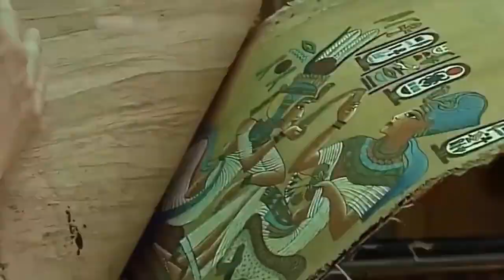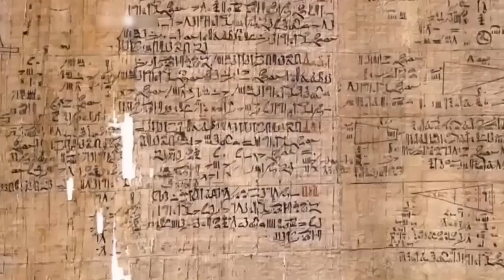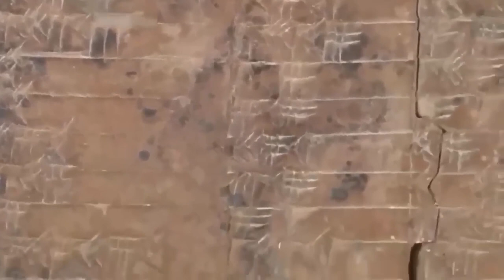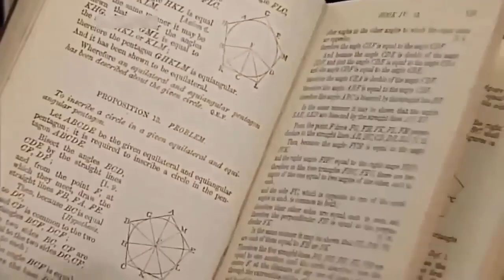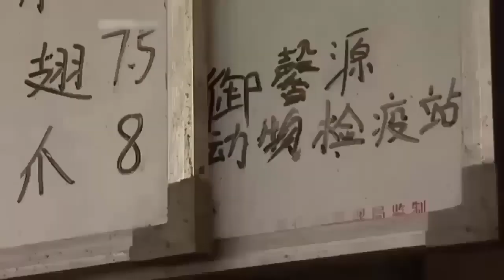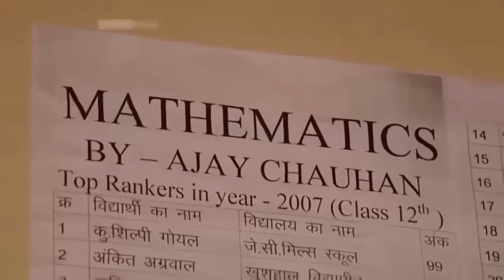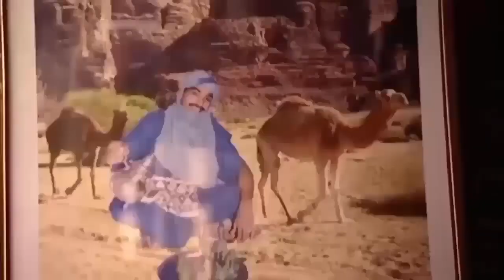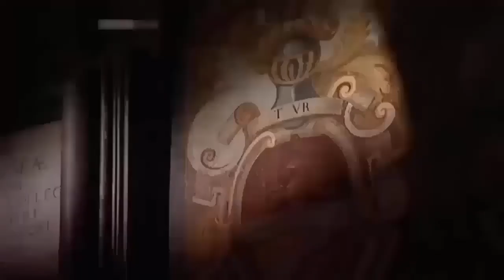Η Ιστορία των Μαθηματικών